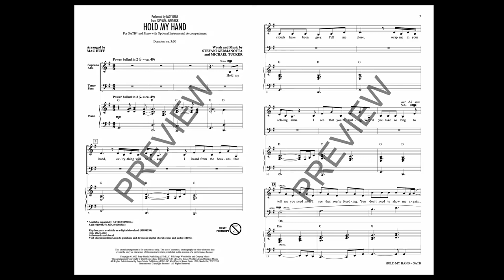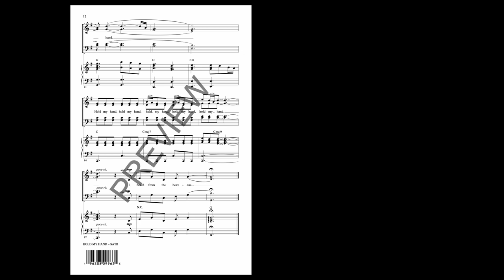Hold My Hand (from Top Gun: Maverick) (SATB Choir) - Arranged by Mac Huff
Few could have predicted the box-office and cultural success that Tom Cruise's “Top Gun: Maverick” would achieve in 2022. Lady Gaga's arena-ready anthem, written specifically for the film, dials everything up to the max, featuring a mega-powerful rock composition with an uplifting and high-flying message!